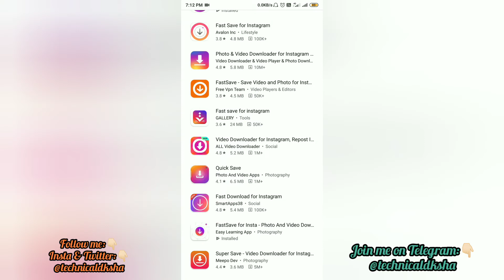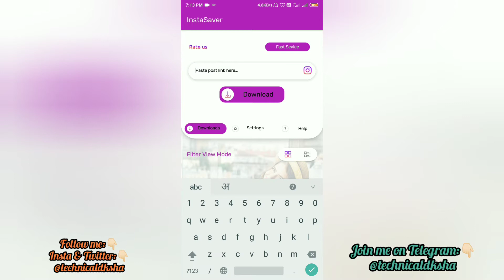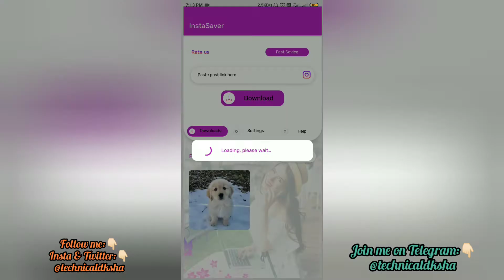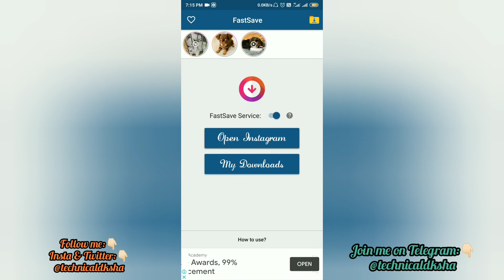How to Download/Save Photos/Videos of INSTAGRAM with an APP.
Here in this video I have Shown How to Download & Save Photos & Videos of INSTAGRAM into Gallery with an APP.
And I Hope this Video will be Very Helpful for u all...
I Hope Aap Sbko Ye Video Acchi Lagi Hogi...
Don't forget to
INSTAGRAM & TWITTER👉 - @technicaldksha
JOIN ME ON TELEGRAM👉 - @technicaldksha